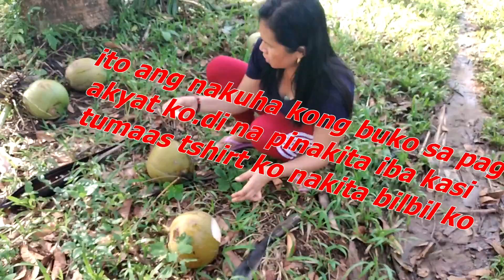HOW TO CLIMB IN COCONUT TREE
I WILL SHOW YOU HOW TO CLIMB IN COCONUT TREE